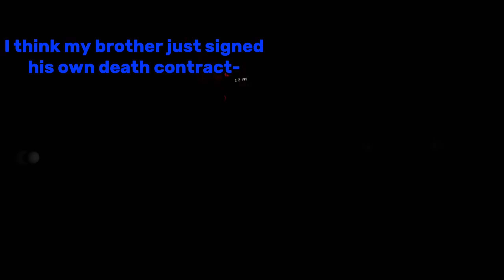9 YEAR OLD KID PLAYS FNAF VR | Five Nights at Freddy's: Help Wanted VR #2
I made my 9 year old little brother play FNAF: Help wanted today lmaooo

well actually he wanted to play it so ig that was a lie kinda. This is technically part 2 of my Help Wanted video I made on Halloween last year.

0:00 Intro
0:39 FNAF 1
1:52 FNAF 2
3:02 Parts and Service Chica
4:02 FNAF 1 Night 2
4:51 Night Terrors Funtime Freddy
6:30 Night Terrors Nightmarionette
7:17 Outro